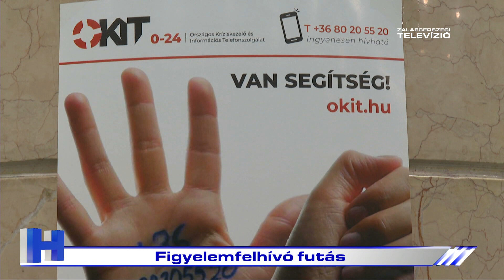Figyelemfelhívó futás – ZTV Híradó 2023-11-28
Figyelemfelhívó futást szervezett a Zala Vármegyei Rendőr-főkapitányság a nők elleni erőszak megszüntetésének világnapja alkalmából. A végállomás a Parkerdő volt, ahol a résztvevők mécseseket gyújtottak az áldozatok emlékére. A rendőrség hangsúlyozta: fontos, hogy tegyünk a megelőzésért és segítsünk az érintetteknek.